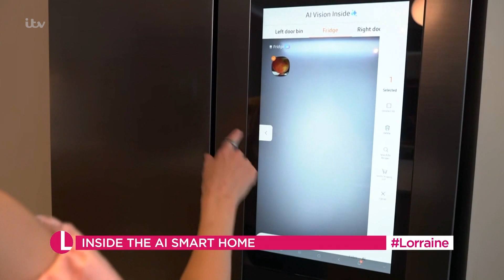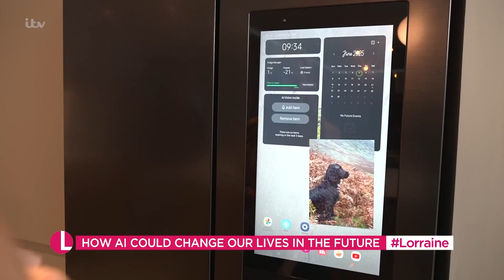Smart Homes: How AI Is Transforming Everyday Life | Lorraine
All this week, we're exploring how AI can enhance our lives. To kick off our new series, tech expert Lara Lewington takes a look at some everyday household appliances now powered by AI — showing how they're making life easier, why we shouldn't be afraid of this technology, and what we can expect from it in the future.